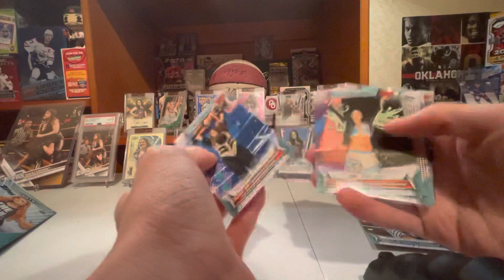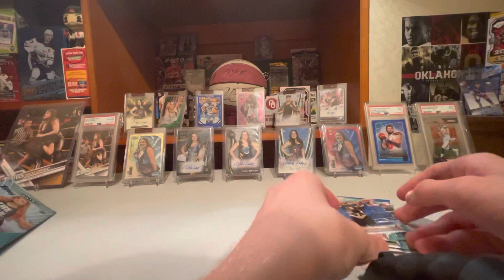Opening 2 hobby packs of 2019 WWE women’s division